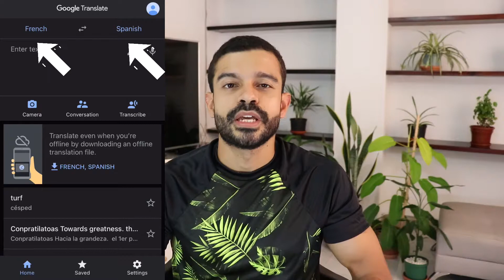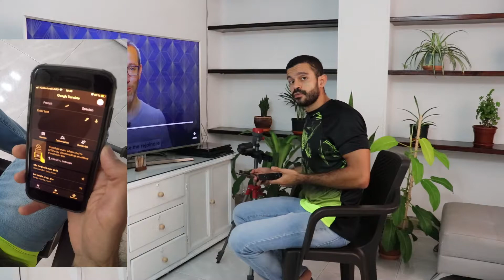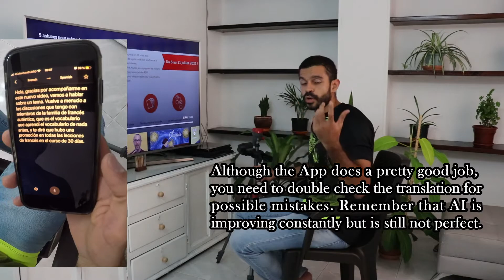Conversation and Transcribe Google Translate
Recommended reads:
G Suite for dummies
Google workspace for beginners
Atomic Habits
English for everyone beginner 1 and 2
English for everyone intermediate 3 advance 4
Camera used in this video
Tripod used for this video

Video chapters:
00:00 Intro
00:10 Example of conversation translation
01:01 Greetings and general info
01:49 Steps: Conversation translation
02:39 Steps: Transcribe tool
03:15 Example: Transcription
04:20 Tips for using Google Translate
05:18 Farewell
05:36 Credits